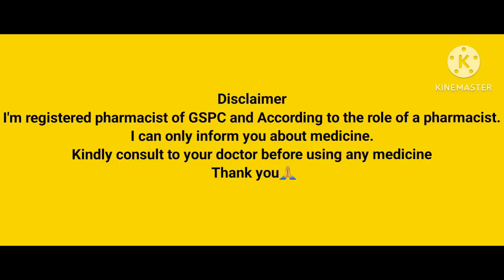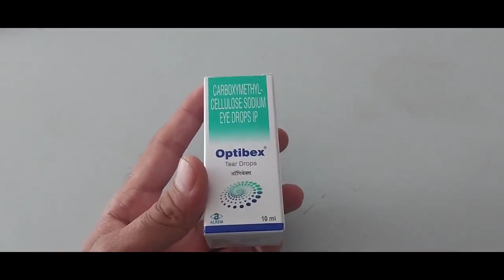Optibex tear drops // uses// dosage